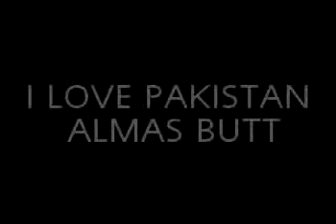jhelum boy in greece